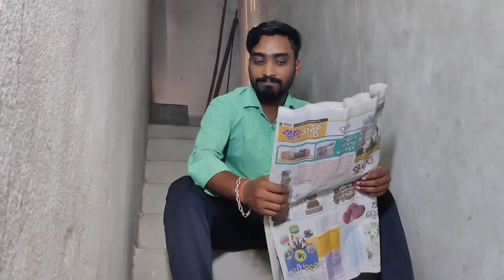ସାବିତ୍ରୀ emotional story// sadboydipu sabitri // odia new story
STORY, CAMERA,EDIT👉 SADBOYDIPU09
THUMBNAIL 👉 NATKHAT DEEPAK

ACT _ subas,sipu,dipu

love you all keep support